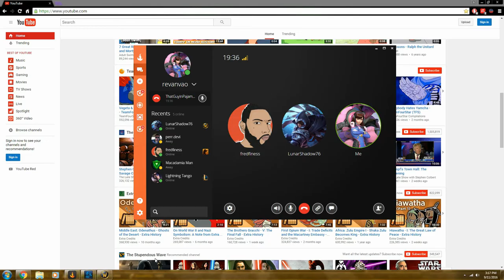Glitches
Glitches from games we played